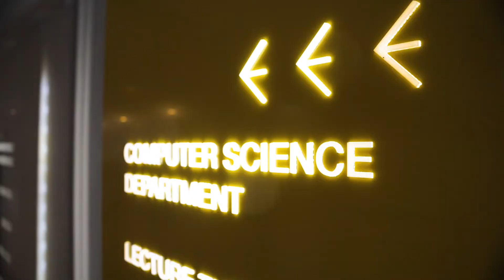Offer Holder Day at Edge Hill, what's it like?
Fizaan, Grace and Maya let us in on what you see at an Edge Hill Offer Holder Day and the best parts to keep an eye out for.

From campus and accommodation tours to a chat with your lecturers and coursemates - an Offer Holder Day is a unique, invite-only experience for those who have applied to study at Edge Hill and gives you an insight into what life will be like when you join us for your studies.